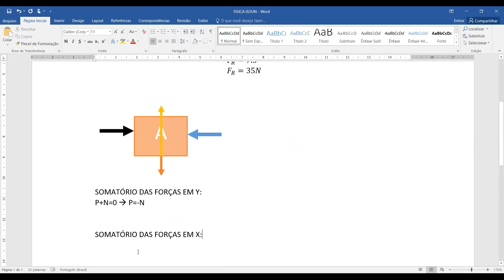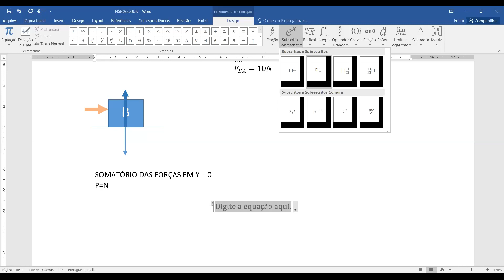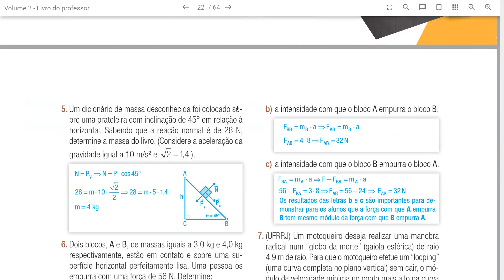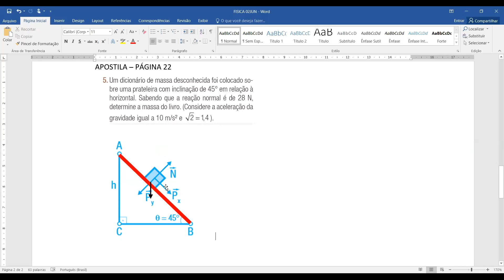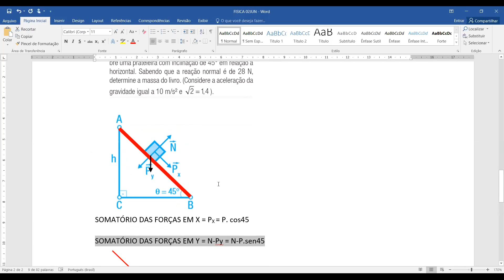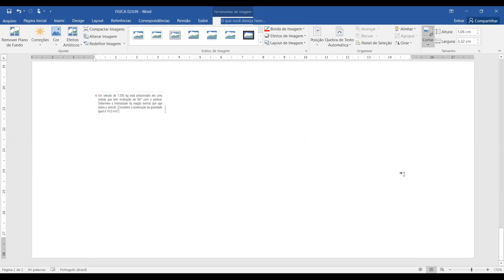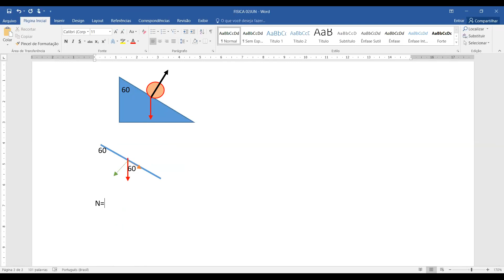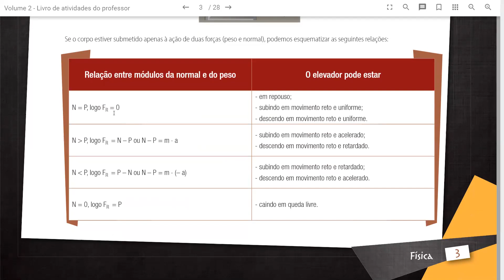Primeira Série EM - Física - Força de contato e Força normal em plano inclinado